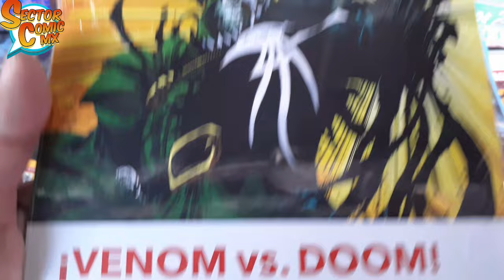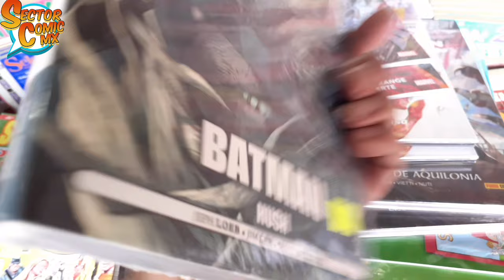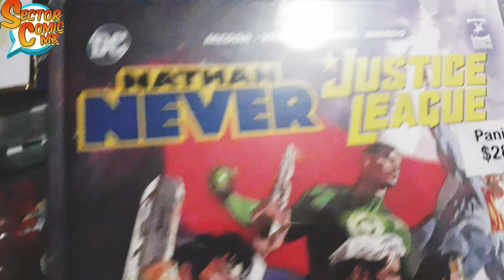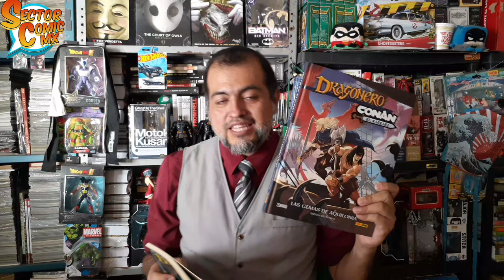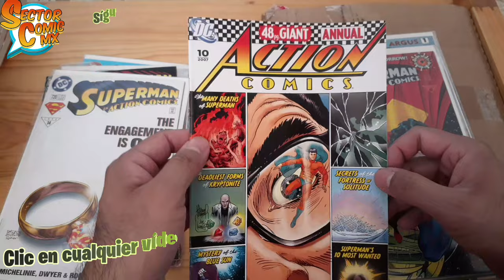NOVEDADES CÓMIC DE LA SEMANA #47 [3ª DE NOVIEMBRE 2024]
Tercera semana de novedades Cómic donde destacan un par de Crossovers. Chequen el vídeo a continuación.